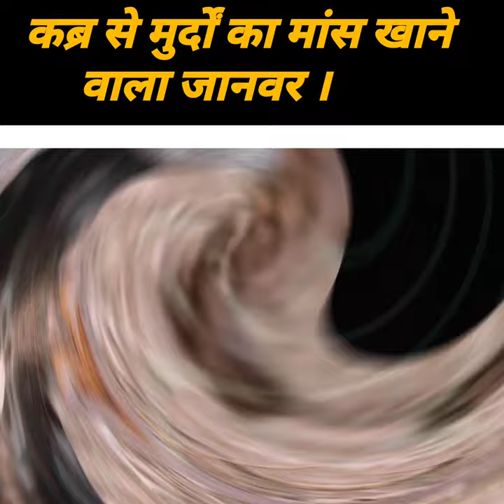दुनिया का सबसे खतरनाक जनवर😱😱 ! Earth Adventure in Hindi.